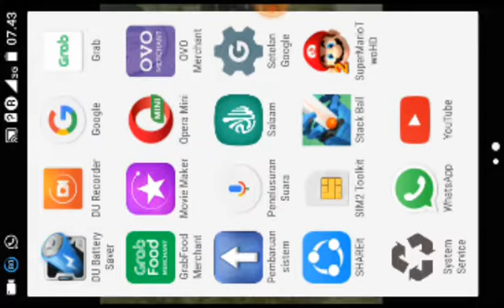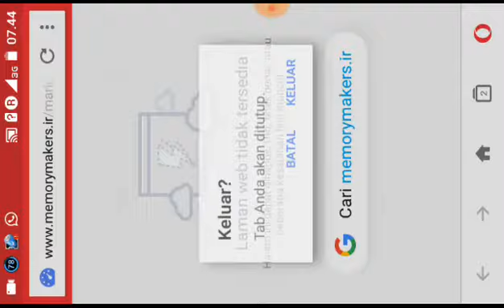Super Mario Two HD - LEBIH SUKA LUIGI, SEBENERNYA [SPECIAL REQUEST] | AFRGAMING PLAY: 14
Game ini special banget guys, karena aku sendiri penggemar Mario, udah gitu dikirimin game Mario. Jadi aku terima tantangan teman aku untuk mainin dan review ini game.

Dan nggak nyesel sih guys, gamesnya seru abis. Kalau nggak percaya, sok atuh tonton sendiri dari awal sampai habis jangan di skip-skip. Okay? So, check this one out!